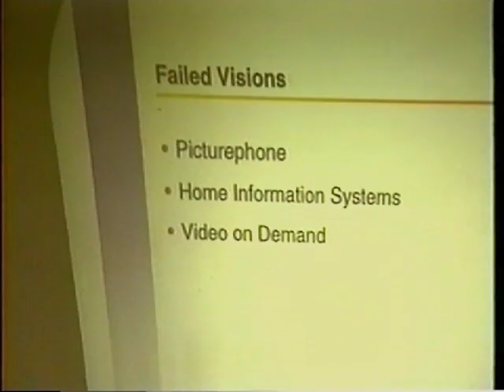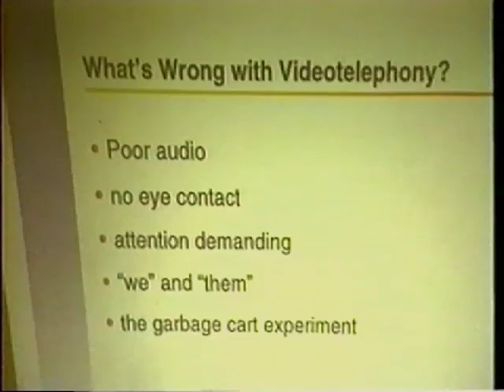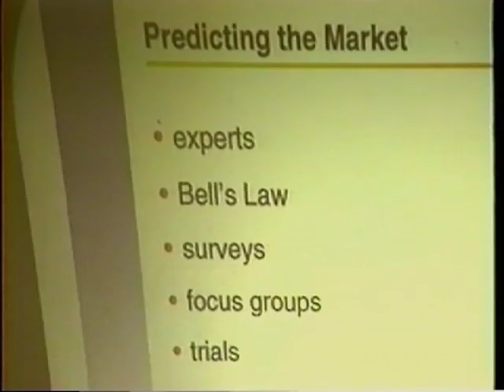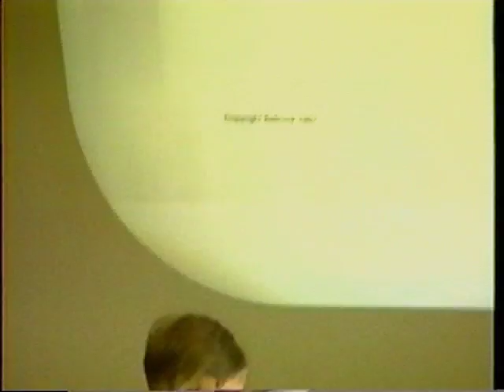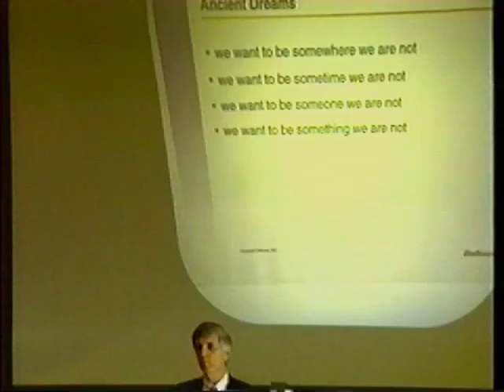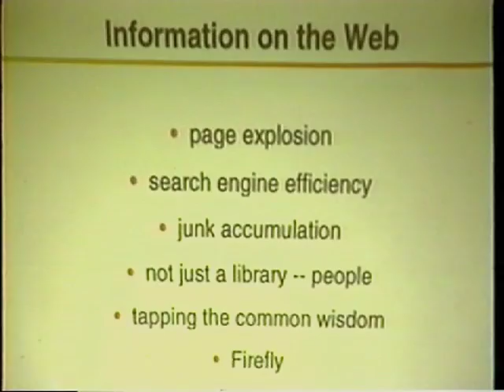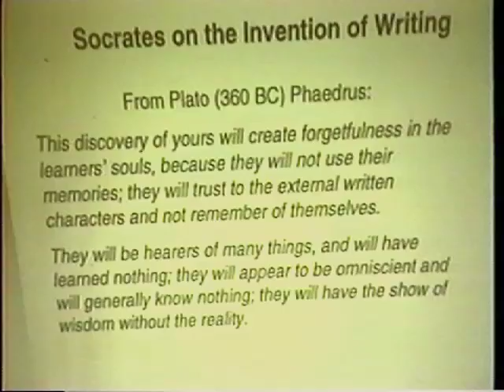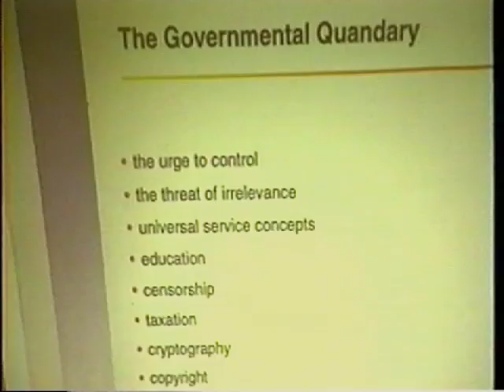Failed Visions and Unexpected Adaptations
Robert Lucky is the corporate Vice President of Applied Research at Bell Communications Research. He is also a Fellow of the Institution of Electrical Engineers and a board member of the National Academy of Engineering. Lucky is best known for his invention of the adaptive equalizer, a technique for correcting distortion in telephone signals which is used in all high speed data transmission today. He is the 1987 Marconi Prize recipient for his contributions to data communications and is also the author of the popular book Silicon Dreams (1989) which discusses the ways in which both humans and computers deal with information.